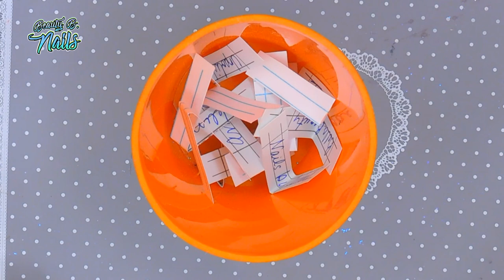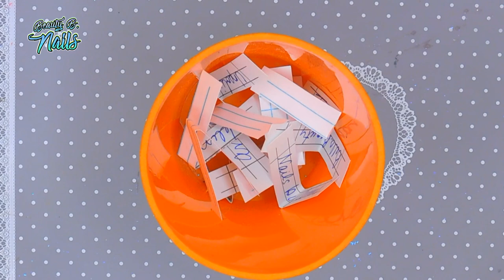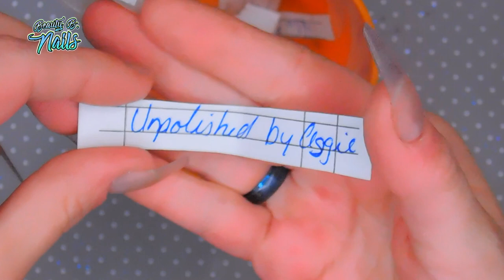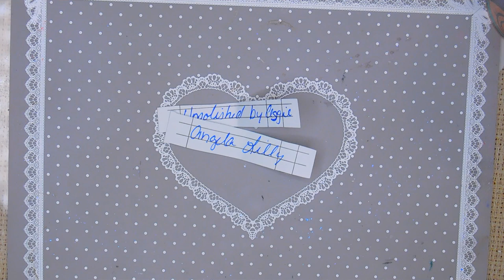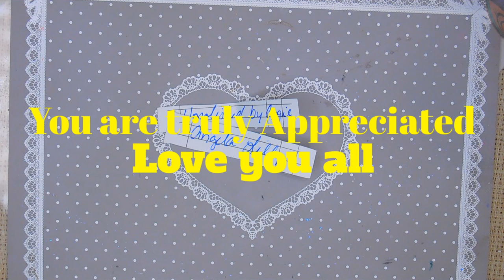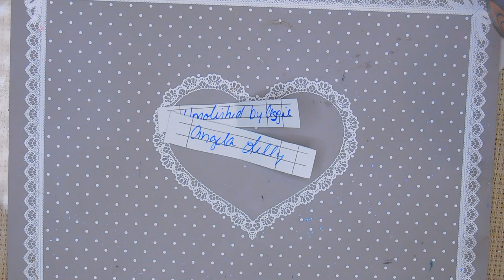Giveaway Winners!!! Come see who won!!!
Hey my beautiful Youtube Family I love you all so happy for you all..You have 48 hours to claim your gifts..Peace to you all and may God Bless you everyday..Trust In Jesus Christ Amen..

Makartt  Ambassador 15%
Code: BeautyB

FNXFIT
FNXFIT 15%
BeautyB15

Code: Melinda30

Pottle 10%
Code: Conley

Kadsnailart
KADSRUFF

10% Code for Maniology
 BEAUTYBNAILS10

Sxc Polygel